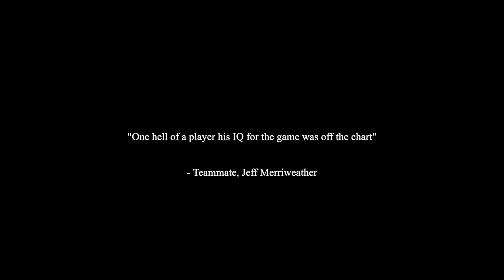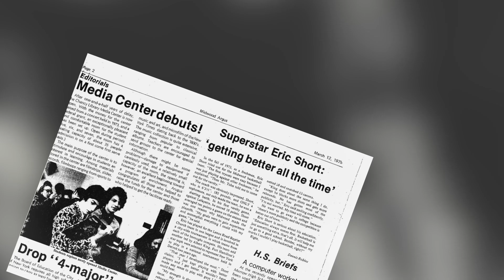Ball Side Middle Time Out...The Eric Short Story